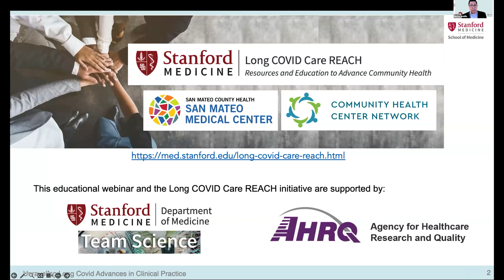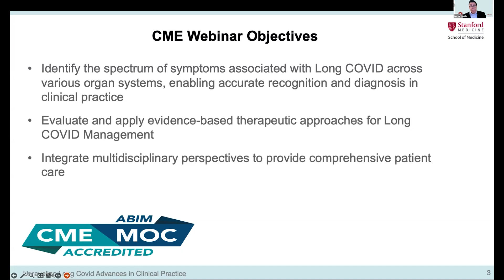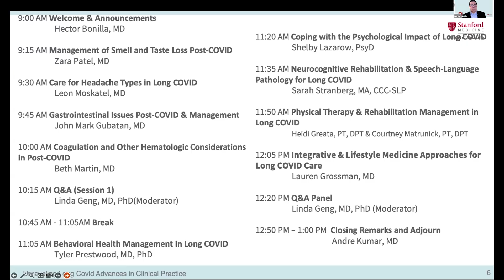Welcome & Announcements | Unraveling Long COVID Care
Hector Bonilla, MD
This is our second session in on Long COVID series, where we will focus on the latest advancements in clinical practice.

The primary objectives are to identify the wide range of symptoms associated with Long COVID across various organ systems to enhance recognition and diagnosis; second, to evaluate and implement evidence-based therapeutic approaches for effective management; and third, to integrate multidisciplinary perspectives to ensure comprehensive patient care.

This educational activity is supported by the Agency for Healthcare Research and Quality (AHRQ)